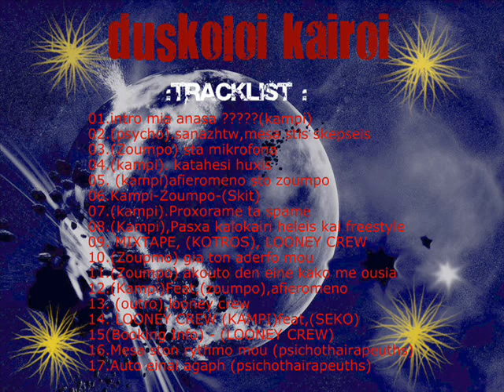ZOUMPO-KAMPI (intro mia anasa βαθια) ft ,ψυχοθεραπευτής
BORIA FAMILIA - ZOUMPO-KAMPI

Μπορείτε να κατεβάσετε το cd τους από εδώ